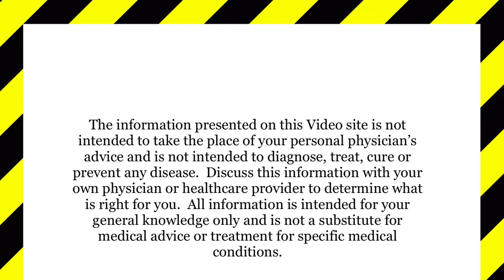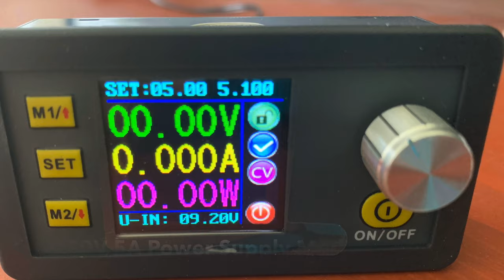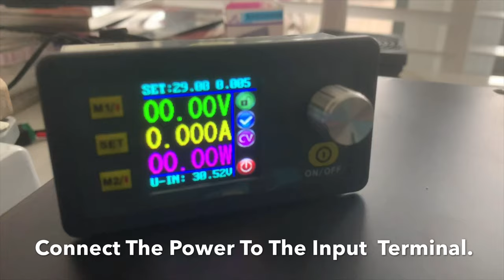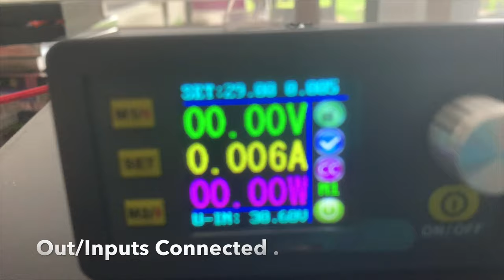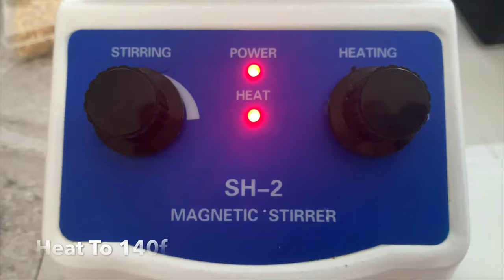Constant Current Silver Generator DIY